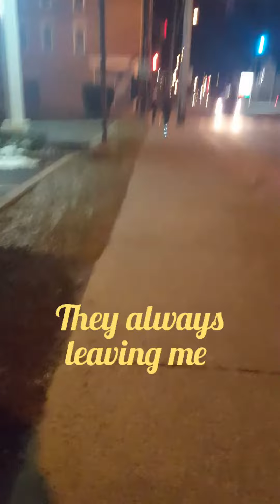Scooter ride to the store ❗🛴😊